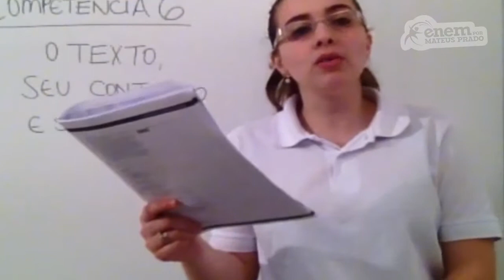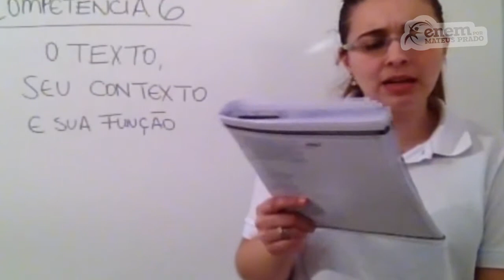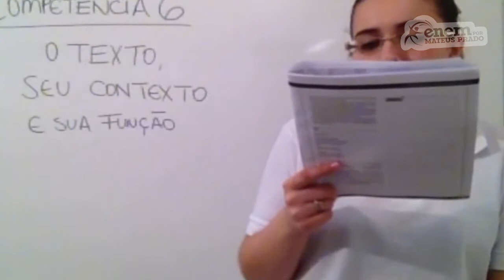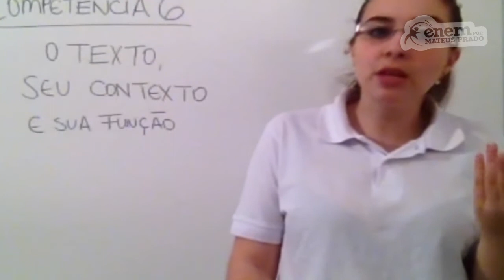GUIA ENEM - Linguagens e Códigos - Comp. 06 - Q15 Atividades